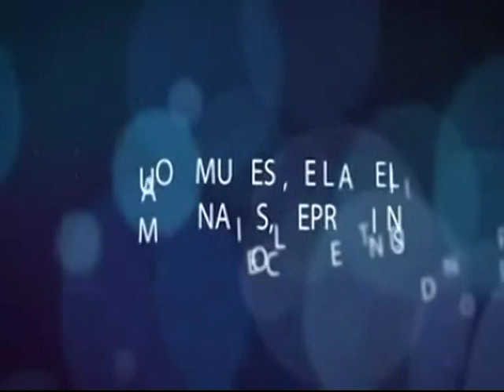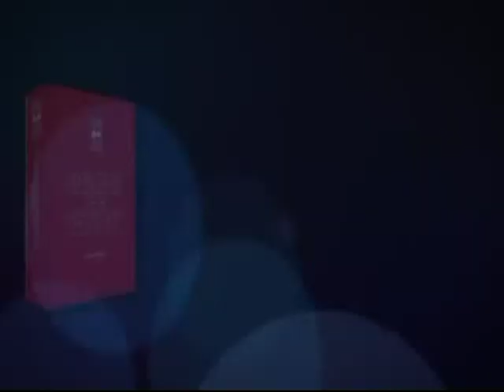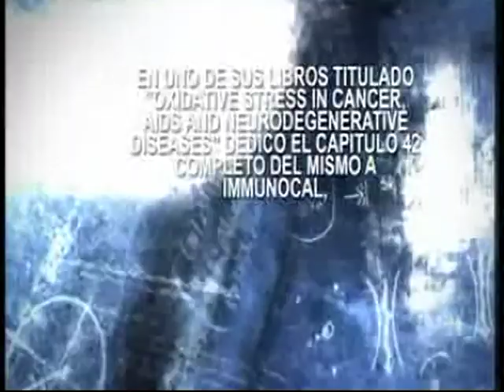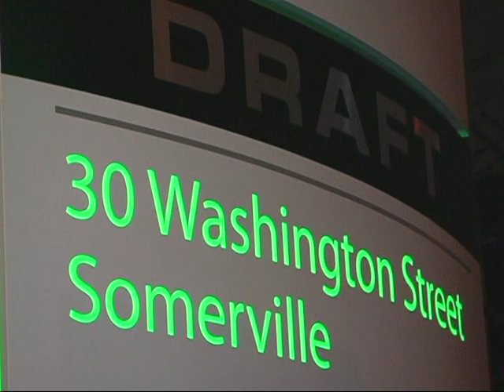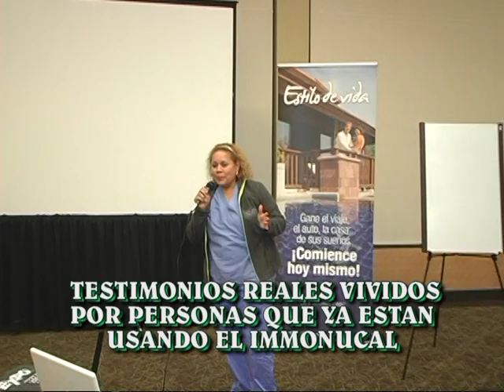IMMONUCAL DR PELAYO Y TESTIMONIOS